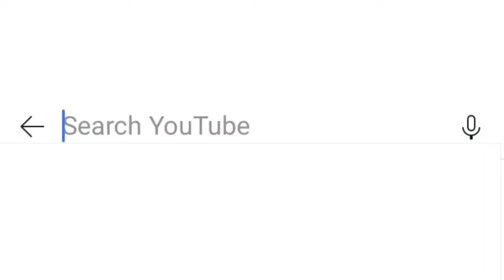MEET OUR CATS | PERSIAN CAT | BRITISH LONG HAIR | JOVEN REYES VLOG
Meet our fur babies and their personalities.
Meet our mixed breed cats.
Persian cats and British Long hair

Our cats name are;
Kokoy, Menggay, Lala, Lily, Taero, Zai, Tino, Celo, Kristalyn, Zsa, Chuchay